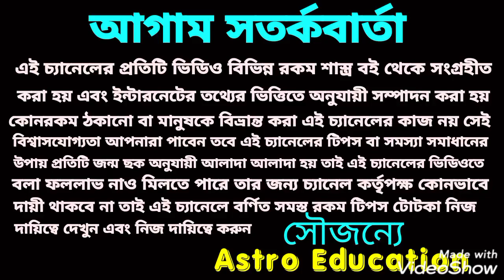বৃহস্পতির রাশি পরিবর্তন কর্কট রাশির উপর কি প্রভাব!!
বৃহস্পতি গ্রহের রাশি পরিবর্তনে কী প্রভাব পড়বে কর্কট রাশির উপর এই বিষয় নিয়ে বিস্তারিত আলোচনা করা হয়েছে ধন্যবাদ!